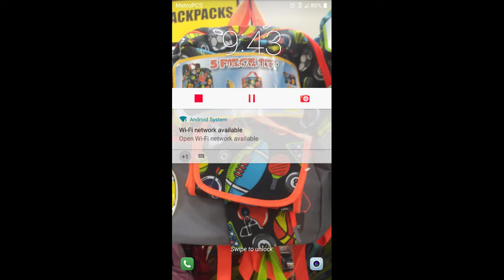Three Roblox games